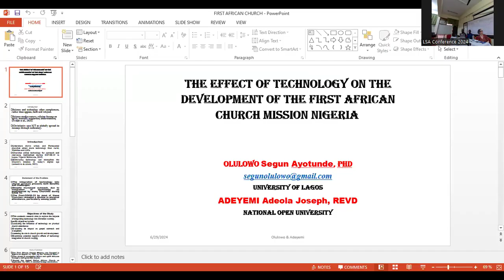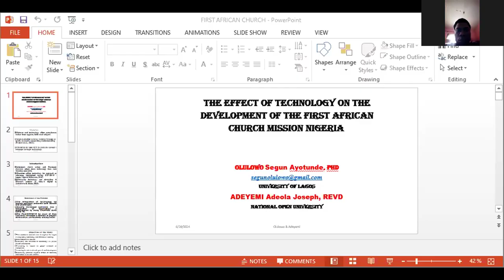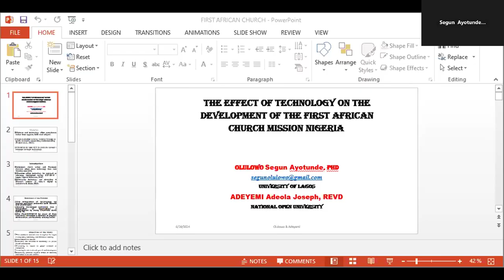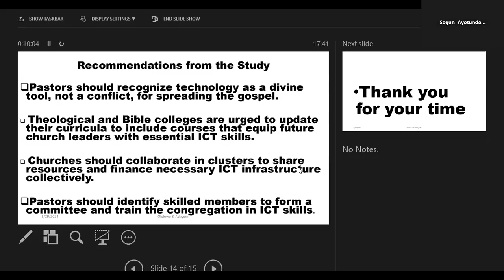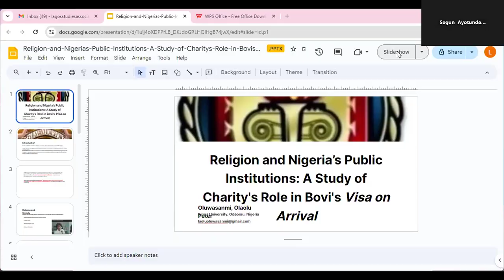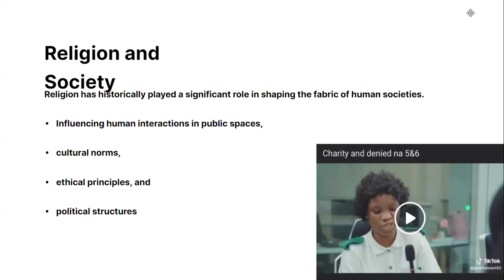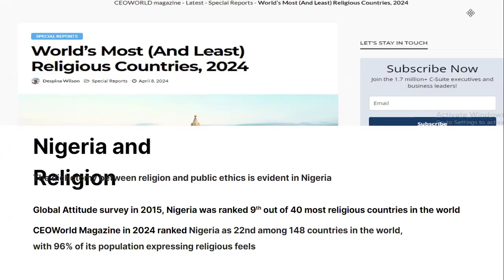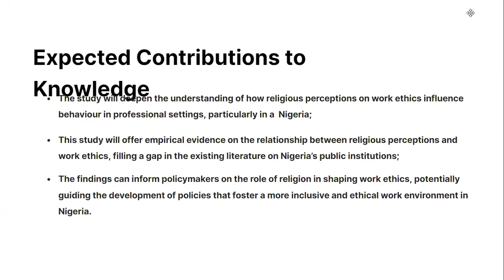Session 12E: 5:30pm- 7:00pm (June 29) Room B107 Religion and Religious Identities (Part II)